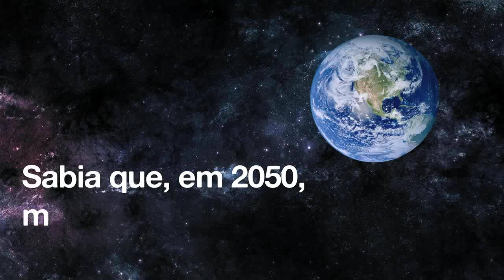waterbeep smart effiency